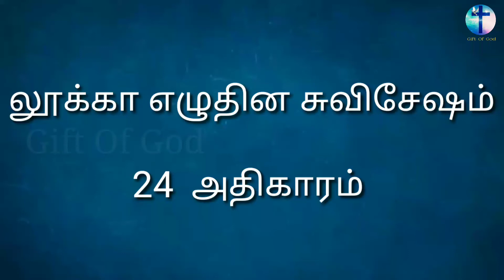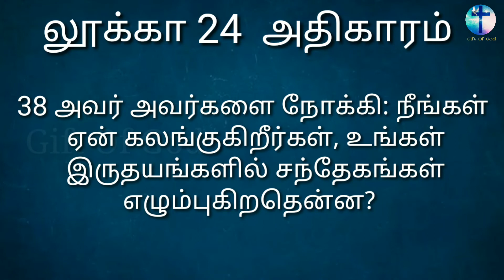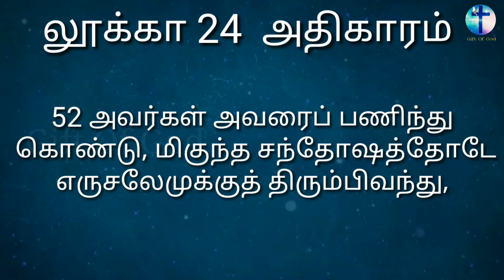லூக்கா எழுதின சுவிசேஷம் அதிகாரம் 24 || LUKE 24 || Tamil Audio Bible || New Testament Tamil